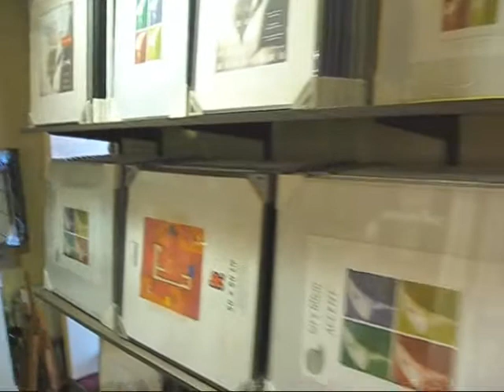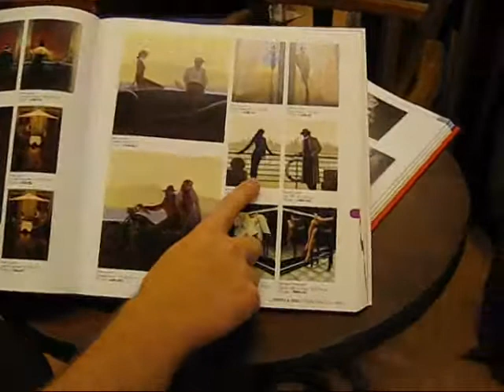Goya's Art Shop - The demo tour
This video guides you through Goya's Art Shop in Mechelen (Belgium).
The store has a lot to offer when it comes to frames, modern art, switch-frames and so on. Have a look inside.